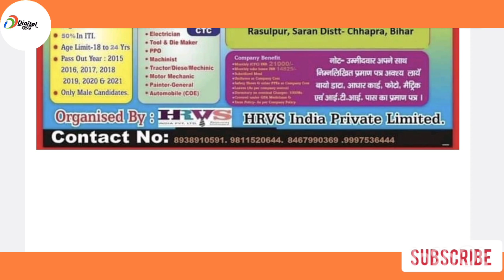New Placements 2023| Suzuki Motor Gujarat|ITI Pass सभी के लिए भर्ती 2023| Campus on 13/02/2023 🔥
10th New Vacancy Bihar 2023
12th New Vacancy झारखंड 2023
MBA JOB
private jobs
new_B-tech_Jobs
B-tech_Macanical
Welcome 🙏
✅real updates koi fake nhi update|
100% private jobs pane ke   liye